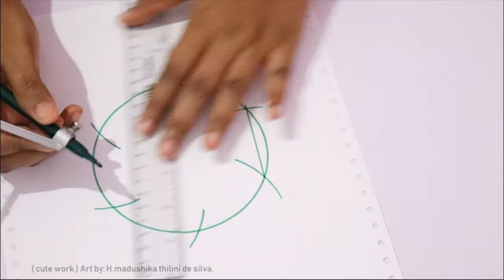DIY Easy Flower Envelope Card , Envelope box & Heart Open Card Tutorial / Explosion Gift Box Idea.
hi my name is madushika thilini .  in this video  i will teach you how to make flower envelope card / envelope box / heart open card .  so I hope you like  it .if you like my video plz don't forget to subscribe and like my video thank you for watching.

material ; colour paper , glitter card , coloured cardboard,  glue